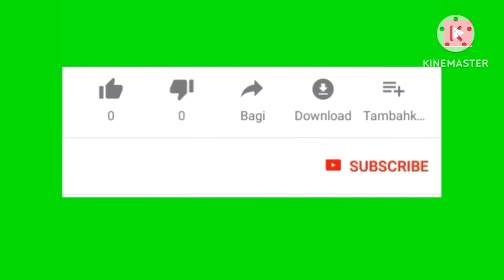Mancing,14 menit Hasilnya Melimpah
aslamuallaikum wr wb, sahabatku dimana pun berada yang saya hormati semoga kalian semua sehat selalu Amin
_video kali ini saya seperti biasa mengisi hari libur mancing ikan wader di sungai kecil kampung arab Saudi Arabia, Alhamdulillah hasilnya memuaskan banyak sekali,
               *Terimakasih yang sudah menonton video shorts atau channel semoga kebaikan kalian semua di balas sama Allah SWT amin 🙏🙏